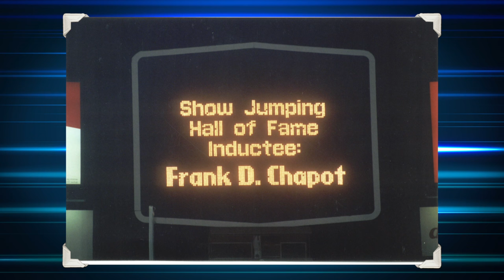Legendary Horseman Frank Chapot, 2016 Inductee into the WIHS Hall of Fame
In center ring during President's Cup Night, the family, friends and Team USA riders, past and present, gathered to celebrate the life and career of legendary rider and trainer Frank Chapot, who was inducted posthumously into the WIHS Hall of Fame in 2016.

On the WashingtonHorseShow YouTube channel, we share top moments of the competition, special events and exhibitions, and the talented riders, young and old, and the wonderful horses that join us each October at Verizon Center in Washington, DC.

Established in 1958, the Washington International Horse Show (WIHS) is one of the oldest and most prestigious equestrian sporting events in North America. The six-day show includes Olympic-level jumping, top national hunter and equitation events, and community and charity events. More than 500 top horses and riders come to D.C. from all over the globe to jump for more than a half a million dollars in prize money.

Highlights include the $130,000 Longines FEI World Cup™ Jumping Washington for the President's Cup, the Puissance high jump competition on Military Night and Kids'? Day, a free, fun and educational community event.

The Washington International Horse Show Association, Ltd. is a 501(c)(3) nonprofit charitable organization based in Washington, DC. WIHS is an official USEF Heritage Competition and is rated CSI4*-W by the Fédération Equestre Internationale, the world governing body for horse sports.

The 59th annual Washington International Horse Show will be held October 24-29, 2017, at Verizon Center in Washington, DC.
Since its debut, the Washington International has been a Washington, DC, institution attended by presidents, first ladies, celebrities, business and military leaders, as well as countless horse enthusiasts of all ages. The average annual attendance is 26,000.